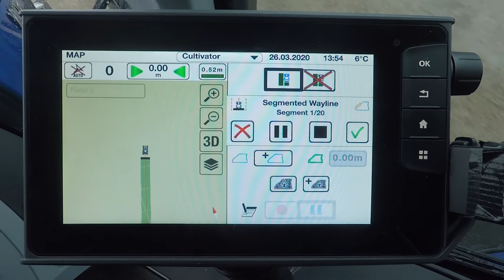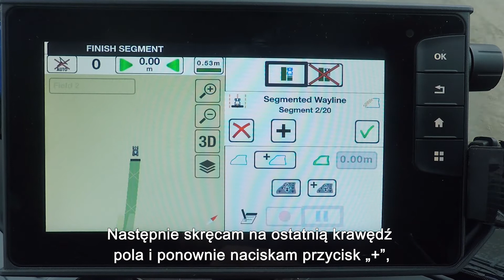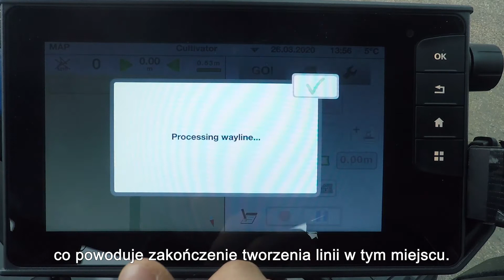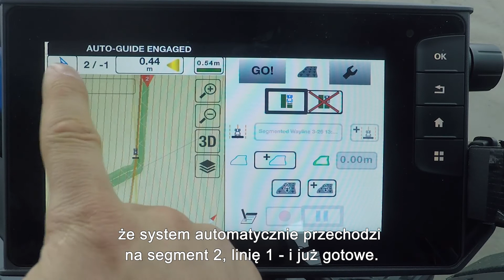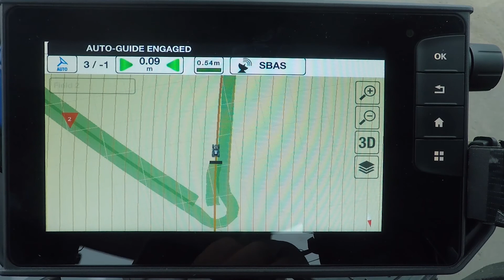Wayline assistant - ręczny zapis odcinków segmentów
Sprawdź jak działa funkcja Wayline assistant (asystent linii prowadzenia) w ciągnikach Valtra. Z tego filmu dowiesz się jak Operator może ręcznie zapisywać utworzone segmenty linii.

Masz pytania?

Chcesz dowiedzieć się więcej o naszych maszynach?